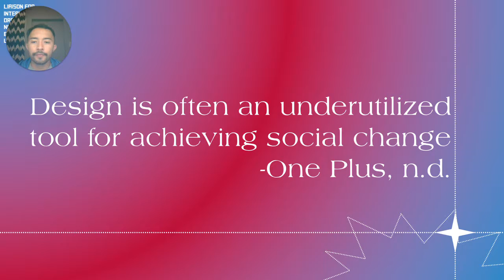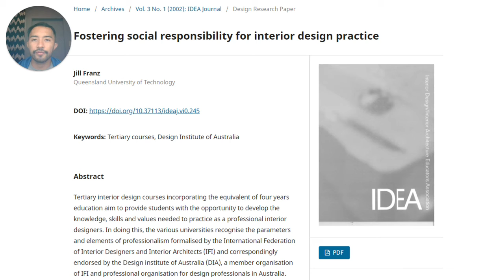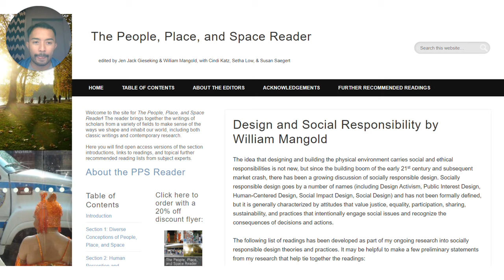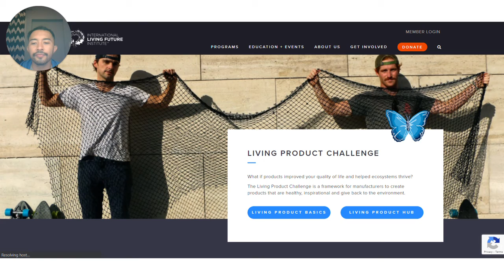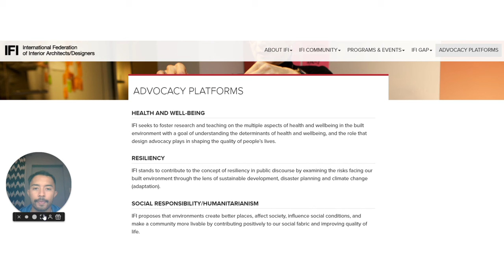Social Sustainability and Inclusivity Informs Interior Planning and Design Development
Buy 'NOT JUST DECORATING' E-Book
Use hashtag